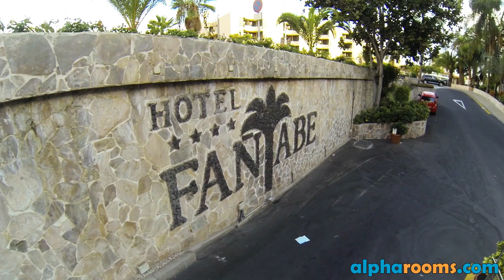Fanabe Hotel, Tenerife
Hotel Fanabe Costa Sur offers great quality accommodation in the Costa Adeje district of Tenerife. The hotel boasts a wide variety of entertainment for all ages, with children having their very own Kid's Club, giving Mum and Dad a little holiday rest of their own. The guest rooms are bright and well appointed with all of the modern comforts you would expect of a hotel of its class. Child and vegetarian dishes are available in the restaurant, which serves dishes from a buffet menu and holds themed nights twice a week. Guests can enjoy a refreshing dip in the large fresh water pool, heated in the winter, with separate area for younger guests and the poolside bar serves light snacks and exotic cocktails to accompany lazy days in the sun. Those looking to keep fit can make use the gymnasium and a wellness centre is also on hand to ensure complete relaxation. In the evenings professional live music and shows can be experienced in the pleasant bar area. Hotel Fanabe Costa Sur is an ideal destination for a fun filled family holiday. For guests booking on an all inclusive basis, the following will be available: Breakfast, lunch and dinner are served at standard times* with all soft drinks and local spirits included, snacks are also available from 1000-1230 and 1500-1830. Guests are free to make use of the tennis, basketball, football and table tennis. Entertainment is provided. * Standard times for meals equates to breakfast 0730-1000 lunch 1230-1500 and dinner 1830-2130.